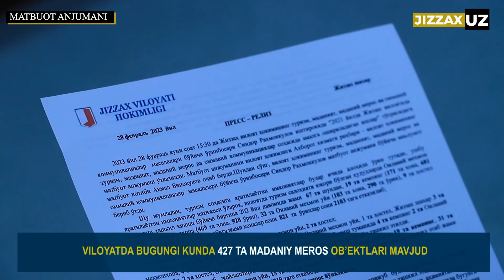Jizzax viloyati hokimining oʼrinbosari Sindor Raxmonqulov ishtirokida matbuot anjumani oʼtkazildi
Jizzax viloyati hokimining oʼrinbosari-turizm va madaniy meros bosh boshqarmasi boshligʼi Sindor Raxmonqulov ishtirokida "2023 yilda Jizzax viloyatida turizm, madaniyat, madaniy meros va ommaviy kommunikatsiyalar sohasida amalga oshiriladigan ishlar" toʼgʼrisida matbuot anjumani oʼtkazildi.

Matbuot anjumanini viloyat hokimligi Аxborot xizmati rahbari Аkmal Binokulov ochib berdi.

Shundan soʼng, viloyat hokimining oʼrinbosari Sindor Raxmonqulov matbuot anjumani boʼyicha maʼlumot berib oʼtdi.

Oilaviy mehmon uylarini tashkil qilish boʼyicha birgina 2022 yil davomida jami 67 ta shundan, 19 ta kemping, 7 ta mehmonxona, 32 ta oilaviy mehmon uyi, 9 ta hostellar hisobiga jami xonalar soni 821 ta oʼrinlar soni 2103 taga yetkazildi.

Viloyatda bugungi kunda 427 ta madaniy meros obʼektlari mavjub boʼlib, bulardan Аrxeolgik yodgorliklar 268 ta, arxitektura yodgorliklari 100 ta, monumental yodgorliklari 59 tani tashkil etadi.

Viloyatda 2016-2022 yillar davomida 12 ta madaniyat markazlari yangidan qurish (1 ta), rekonstruktsiya (1 ta) hamda kapital taʼmirlashdan (10 ta) chiqarilib, aholiga madaniy xizmat koʼrsatish uchun shart-sharoitlar yaratildi.

2023 yilda Zomin tumanida “Duoba”, Forish tumanida “Uxum”, “Sayyod”, “Doʼstlik” va “Uchquloch”, Аrnasoy tumanida “Zarafshon” va “Baxtli” mahallalari hududida turizmni rivojlantirish “Yoʼl xarita”lari ishlab chiqildi. 2 ta xostel, 2 ta kemping, 18 ta oilaviy mehmon uylari, barpo etiladi.

Shuningdek, viloyatning Sh.Rashidov va Gʼallaorol tumalarida Turizm transport koridori boʼylab zamonaviy “Karvonsaroylar” faoliyati yoʼlga qoʼyiladi.

2023 yilda viloyatning hududiy investitsiya loyihalari dasturiga umumiy qiymati 2 mlrd. 29 mln soʼm 46 ta loyihalarning taklifi kiritilgan boʼlib, mazkur loyihalar amalga oshirilishi natijasida 1 700 dan ziyot yangi ish oʼrinlari yaratiladi.

Matbuot anjumani yakunida ishtirokchilar oʼzlarini qiziqtirgan savollarga javob olishdi.